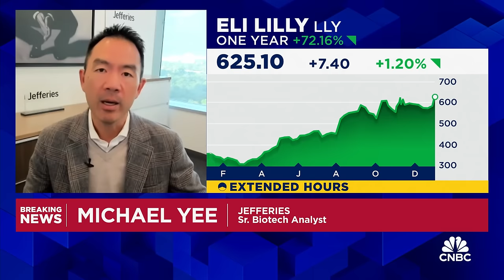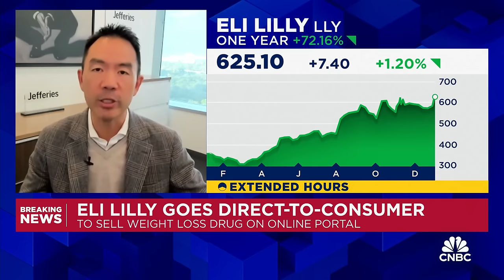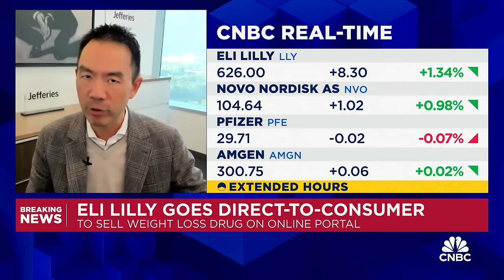Eli Lilly goes direct-to-consumer on weight loss drugs: What patients and investors need to know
Michael Yee, Jefferies senior biotech analyst, joins 'Squawk Box' to discuss news of Eli Lilly's launch of 'LillyDirect', an online direct-to-consumer pharmacy where patients can get the company's obesity, diabetes and migraine medications sent to their home with a doctor's prescription, the impact on patients and investors, and more.